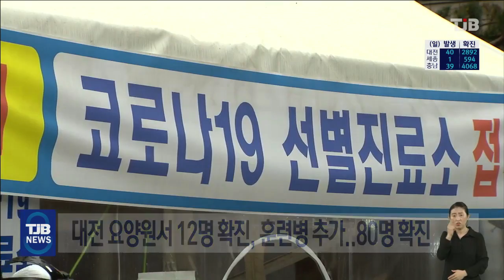대전 요양원서 12명 확진, 논산 추가..지역 80명 확진｜ TJB 대전·충남·세종뉴스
밤사이 대전과 세종, 충남에서
모두 80명의 코로나19 확진자가
추가됐습니다.

대전 대덕구의 한 요양원에선
입소자와 시설장 등 12명이
잇따라 확진돼 시설 관계자
170여 명에 대한 검사가 진행 중입니다.

서구와 동구 노래방 관련 확진자도
각각 1명씩 추가됐고,
감염경로를 알 수 없는 확진자도
12명 추가되며 대전에서만 40명이 확진됐습니다.

충남 논산훈련소에선
선제검사 결과 10명이 추가 확진돼
확진 훈련병은 모두 77명으로 늘었고,

천안에서도
보험회사 관련 연쇄 감염으로
5명이 추가 확진됐고,
아산과 당진, 서산 등에서도 확산이 계속돼
충남에서만 모두 39명이 확진됐고, 세종에서도 한명이 추가됐습니다.